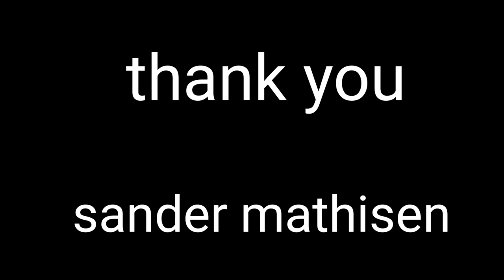cutting trees: firewood for winter: keeping our house warm: splitting logs:first time using chainsaw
cutting trees ready for nxt winter